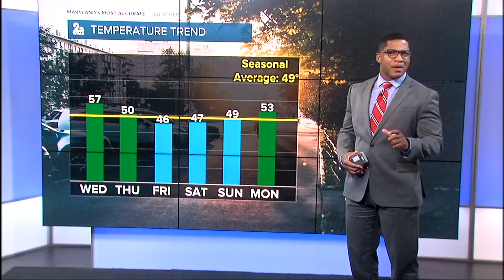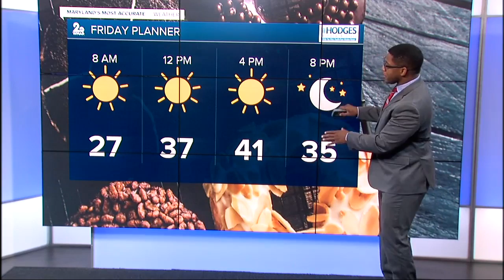WMAR-2 News Weather at 11